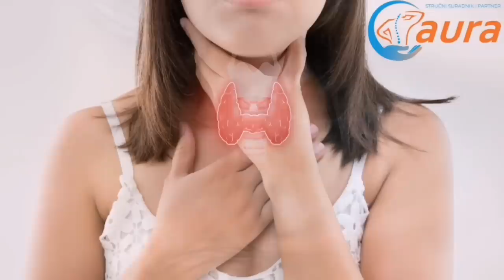NAJZDRAVIJE MESO NA SVIJETU! Ovo će Vas zasigurno ŠOKIRATI...